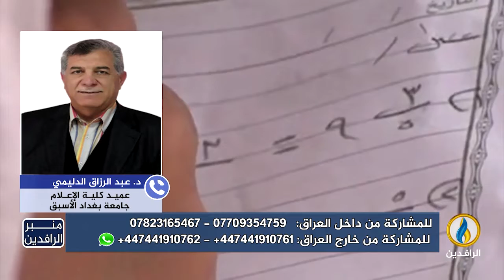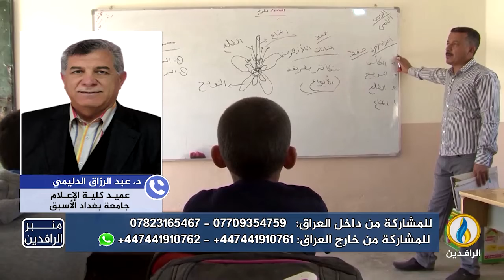منبر_الرافدين | التبليغ الديني في الجامعات العراقية وسيلة لإثارة الفتن الطائفية في المجتمع العراقي